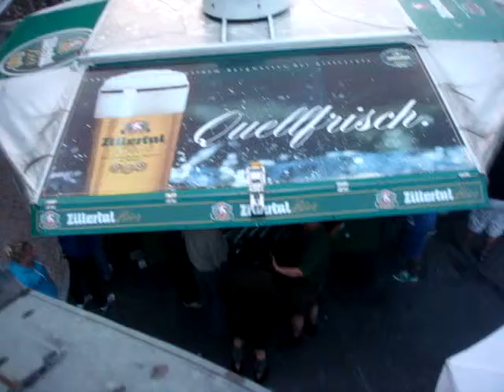Fügener Dorffest 2012-Fügen im Zillertal-Aktiv- und Wellnesshotel Post-Tirol/Österreich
Fügen im Zillertal in Tirol/Österreich
Jedes Jahr findet dass Fügener Dorffest, direkt vorm Aktiv- und Wellnesshotel Post statt. Organisiert wird das Fest von der Landjugend Fügen/Fügenberg.
Für Unterhaltung sorgen verschiedene Livebands und auch ein DJ der am Gelände der Bubenburg auflegte.
Für Essen und Getränke ist natürlich reichlich gesorgt.